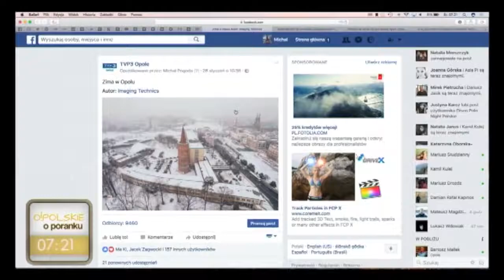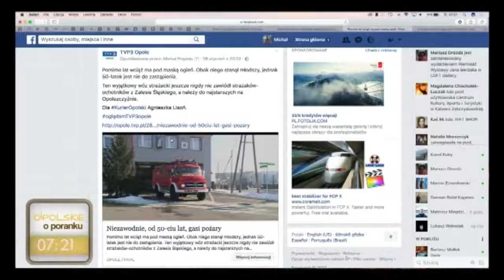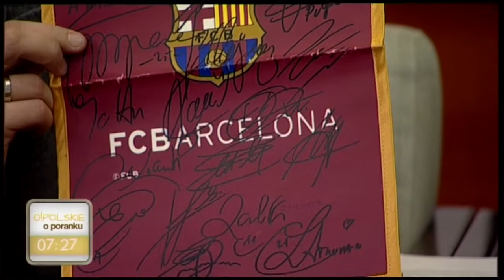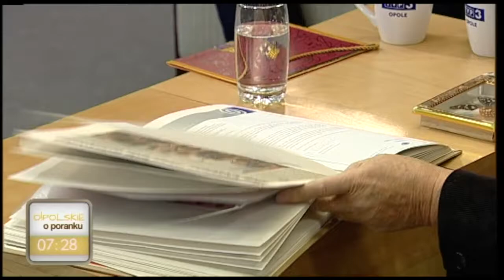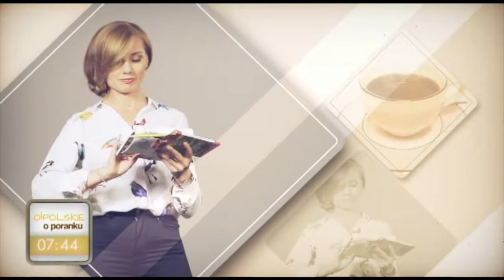O!polskie o poranku - 1 lutego 2017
Dziś w programie O!polskie o poranku odwiedzili nas pasjonaci meksykańskiej kuchni, Magda Kondrak i Kamil Szczęsny.

Marta Metelska, zwyciężczyni Olimpiady Statystycznej na Opolszczyźnie powiedziała o swojej drodze do sukcesu.

Dr Janusz Kubicki zaprezentował kilka ciekawych wydarzeń z życia Opola i klubów piłkarskich.

Aleksandra Król-Kassan opowiedziała o miłości do tańca. A na naszej scenie zaprezentowały się młode zdolne tancerki pani Aleksandry.

Adam Wołek natomiast pytał jak dojechać na rowerze do... Afryki.